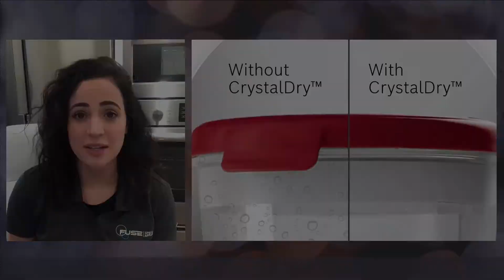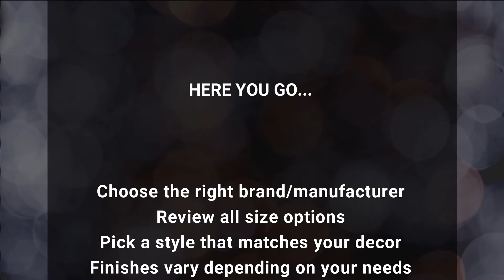Bosch - Dishwashers featuring CrystalDry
Steel Cod Expert Series - Featuring Melanie Morejon from Fuse Specialty Appliances

One of the coolest things about these Bosch dishwashers, specifically the 800 and Benchmark series, is Crystal Dry.

Crystal Dry is a drying technique that transforms moisture into heat by the use of natural, nontoxic minerals. There are these minerals inside of the dishwasher that, by the way, never have to be replaced or maintained for the entire lifetime of your dishwasher. And when moisture hits and makes contact with these minerals, it transforms into heat up to 176 degrees. This heat then goes back into the main cavity of the unit and dries your dishes up to 60% dryer, including those really tough and stubborn plastics that we all know are not the easiest to dry.

Related Models